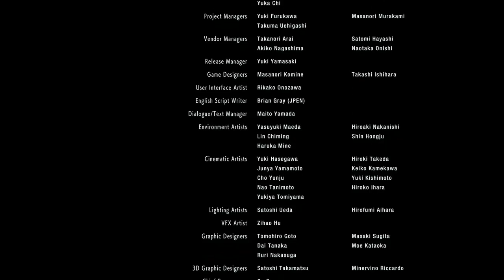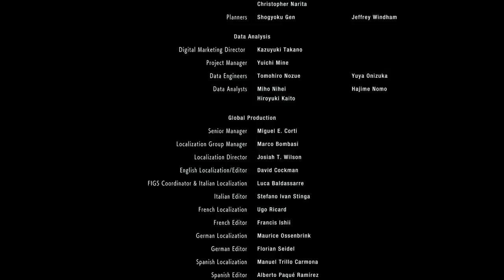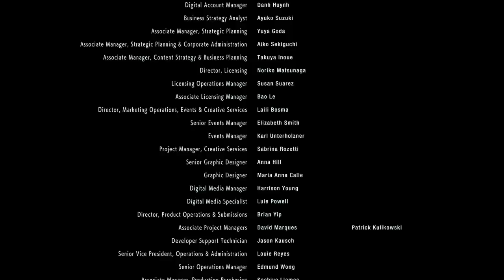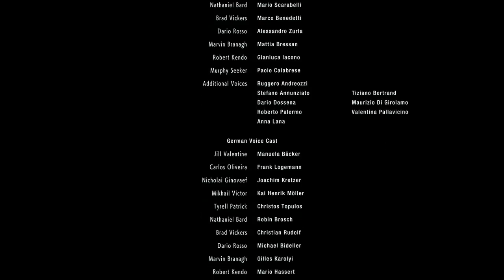Resident Evil 3 Remake 19